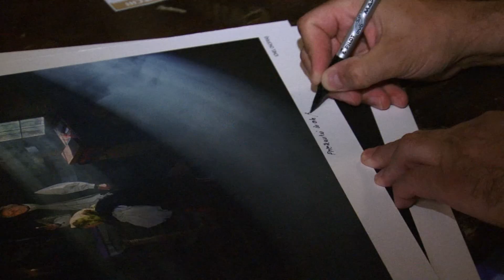IONEL ONOFRAS "Maramures mon amour"